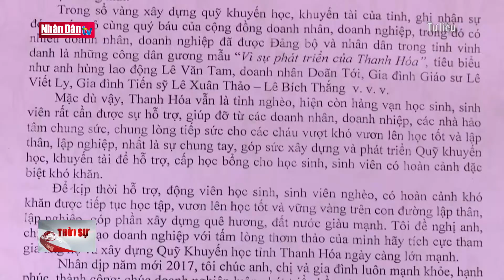Quỹ khuyến học Lê Khả Phiêu tiếp lửa cho truyền thống hiếu học xứ Thanh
Quỹ khuyến học Lê Khả Phiêu tiếp lửa cho truyền thống hiếu học xứ Thanh | Truyền Hình Nhân Dân
1. Dự Báo Thời Tiết Hôm Nay